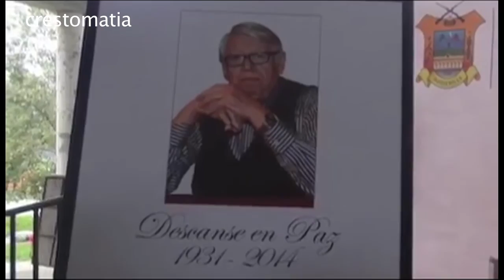EE: Jorge Saldaña, un inmortal 26 Noviembre 2016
A dos años de su fallecimiento, JorgeSaldaña permanece en muchos hogares mexicanos. No se ha ido. Del todo porque su recuerdo permanece en mucha gente.

Se recuerda con cariño su bohemia, su sarcasmo, su inteligencia a flor de piel, su enciclopédico conocimiento  de la música popular de nuestro país, su ameno y correcto manejo del lenguaje, su capacidad para entrevistar, y su intuición para comunicar.